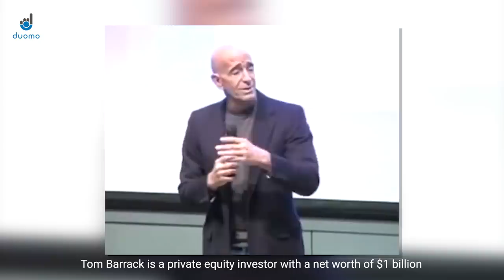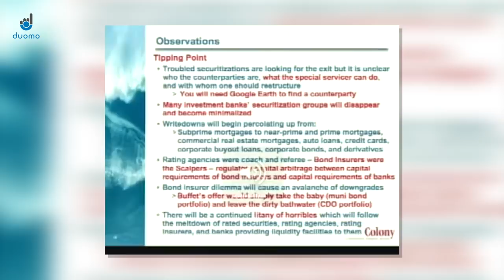Traders, You Can't Cheat the Process! (Tom Barrack) | Success Snippets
In this video, we take a look at a clip from Tom Barrack and discuss the importance of appreciating the risk of the market, learning tools and gaining experience so you can trade successfully in all markets.

TRADING SUCCESS SNIPPETS
A lot of new traders want to speed up the process of learning to trade, so they can take advantage of opportunities in the market and start profiting. In some cases, this will work and the trader will enjoy a period of success. However, over the long run, they will hit some obstacles, since they've skipped too many steps.

You cheat the process!.

Presented by Nicholas Puri